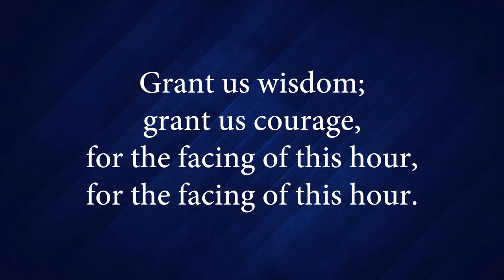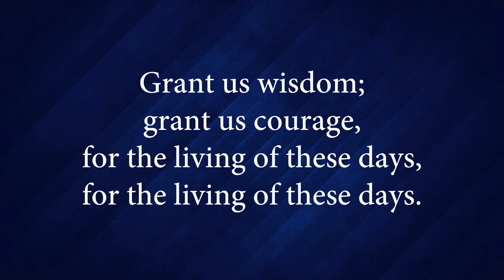Hymn 125 - God of Grace and God of Glory